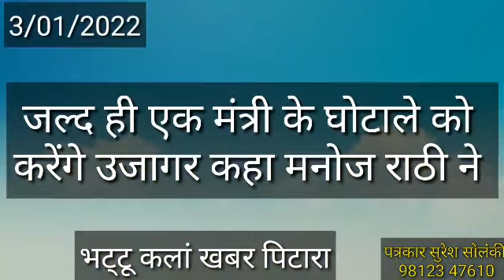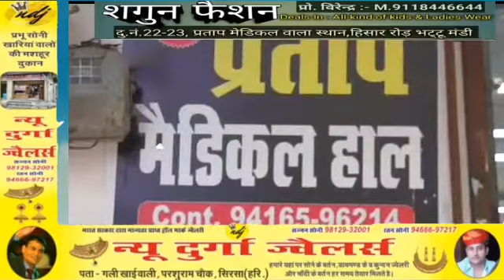भट्टू न्यूज 3/01/2022 जल्द ही एक मंत्री के घोटाले को करेंगे उजागर, कहा आप नेता मनोज राठी ने ।